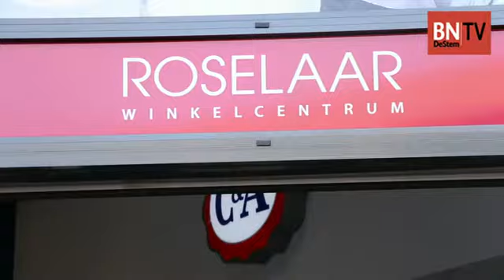Jochem van Gelder opent The dogparade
Jochem van Gelder opent The dogparade in de Roselaar in Roosendaal. De grote beschilderde honden kunnen bekeken en gekocht worden, het geld gaat naar Energy 4 all.

Video: Isja Niekens